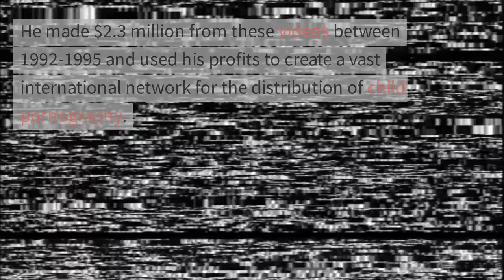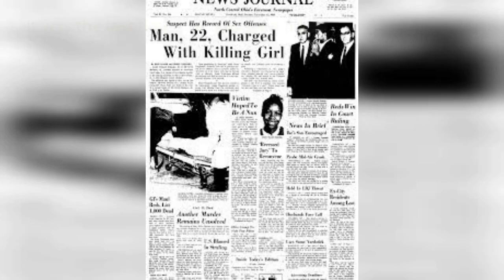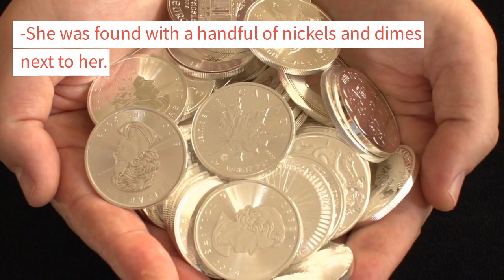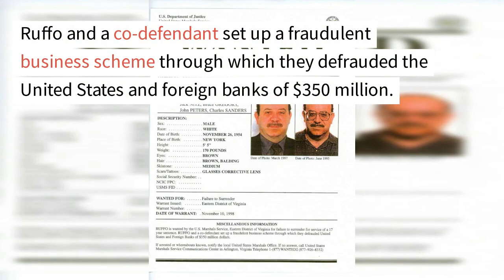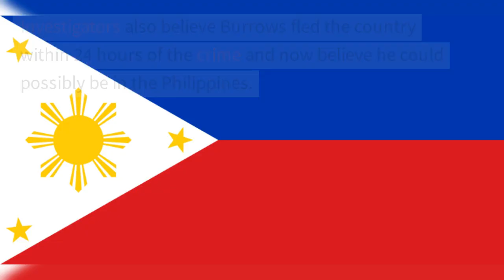The U.S Marshals Top 15 Most Wanted Explained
Join me as we dive into the most wanted fugitives currently wanted by the U.S Marshals in 2023!